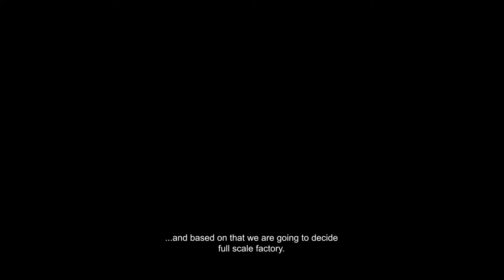Future Foods Trailer - Open City Documentary Festival 2021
Gerard Ortín Castellví | 2021 | Spain, UK | 21’ | digital

“Food out of Thin Air”. Future Foods centres around a recorded telephone conversation in which the CEO of the Finnish Food Tech company discusses a new protein product developed through a cutting-edge process of microbe fermentation. Produced from water, electricity and air, “Solein” is the world's most sustainable protein and is not limited by land availability or the use of animals, agriculture and aquaculture. The interview unfolds over images collected within the workshop of a UK prop manufacturer that observe – from beginning to end – the production process of fake meat made for film and television: from moulding and casting to hand painting the skin of a plastic cooked chicken. Continuing his exploration of the intersections between technology, industry and ecology, Ortín’s film presents a strange and troubling vision for the food of tomorrow.

Showing as part of our 'Combined Programme 2 ': 11 September | 16:00 | Curzon Soho